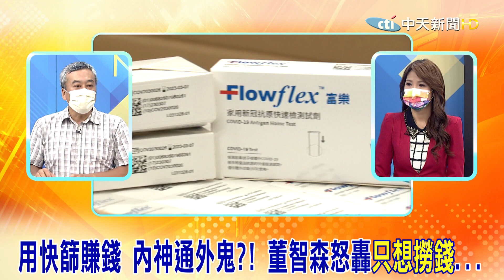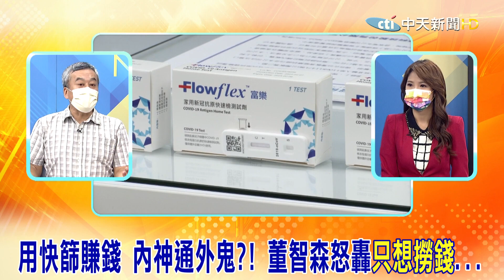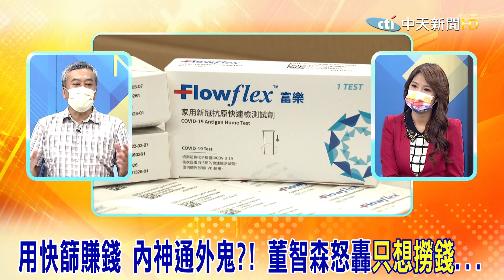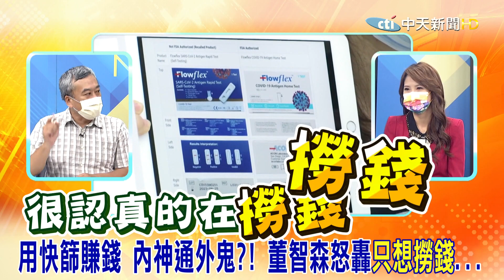用快篩大賺錢 內神通外鬼?! 董智森怒轟政府"只想撈錢"...@中天新聞CtiNews